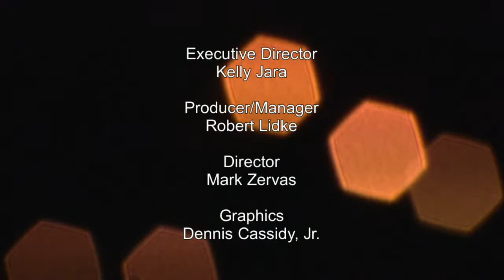Concert in the Park Series Presents Middle of Nowhere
Tydings Park, Havre de Grace, MD